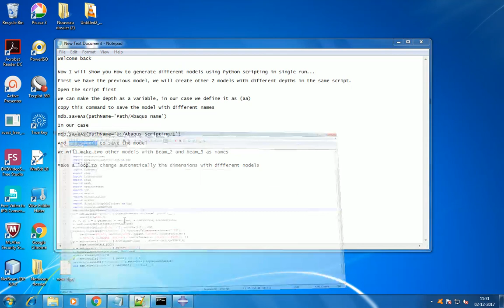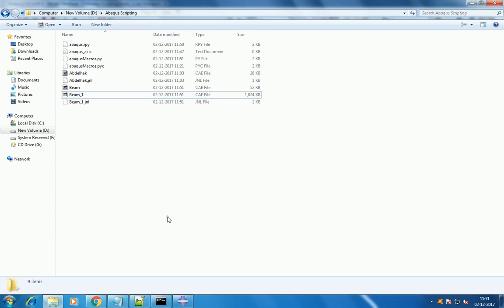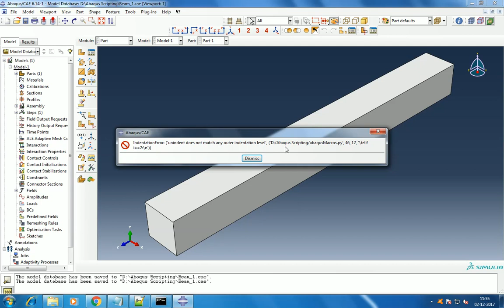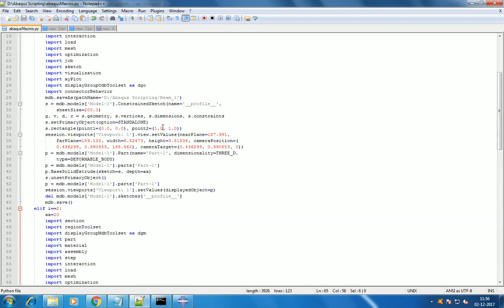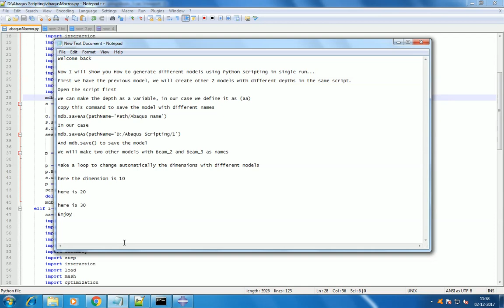Parametric study using Abaqus scripting - Part 2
Hi This video is created by Abdelhak khechai and Subhabrata Koley ..

Welcome back

To download the script file and some other useful files

Now I will show you How to generate different models using Python scripting in single run...

First we have the previous model, we will create other 2 models with different depths in the same script.

Open the script first

we can make the depth as a variable, in our case we define it as (aa)

copy this command to save the model with different names

mdb.saveAs(pathName='Path/Abaqus name')

In our case

mdb.saveAs(pathName='D:/Abaqus Scripting/1')

And mdb.save() to save the model

We will make two other models with Beam_2 and Beam_3 as names

Make a loop to change automatically the dimensions with different models

here the dimension is 10

here is 20

here is 30